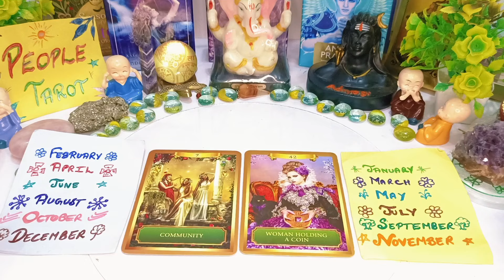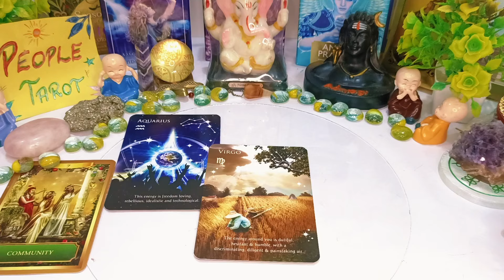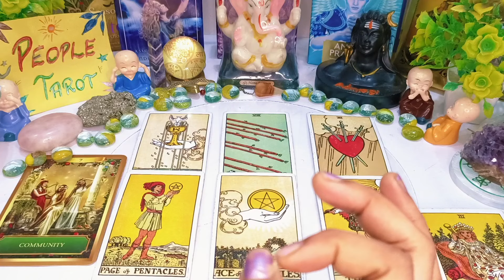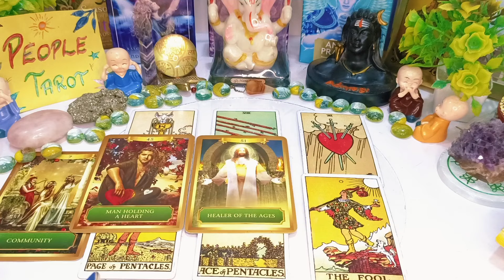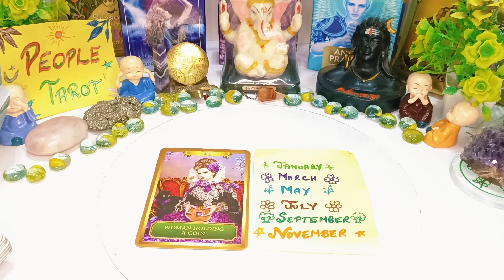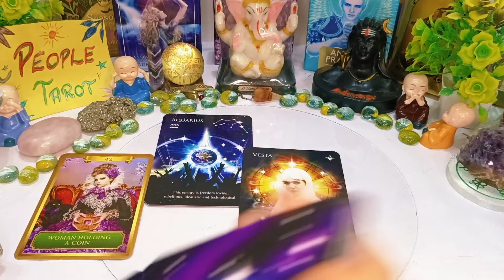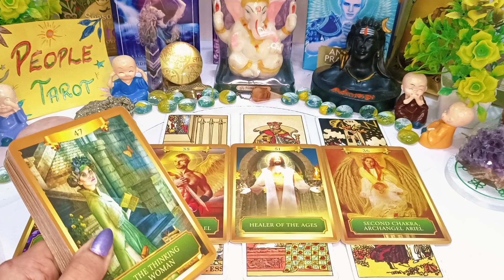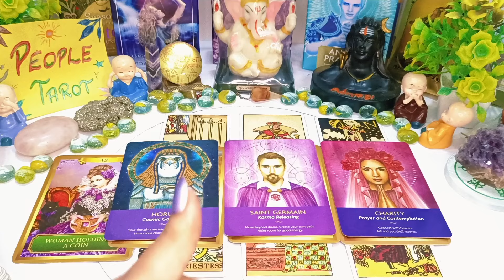💥Shocking Prediction For You ( October, November, December 2024)✨Next Three Months🌈Timeless Reading💯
Intro : 0:00 🌺✨
Choose A Pile : 1:20
pile 1 : 1:30
pile 2 : 19:51

Video Question:

Next 3 month
next 3 months tarot
next 3 months tarot hindi
who will you marry pick a card
who will I marry tarot in hindi
Who is your destined partner
who is in your destiny
who is your destined partner in hindi
Who is your destined partner pick a card
who is your destined partner tarot in hindi
2024 Tarot Reading in hindi
Aapki shadi Kisse Hogi tarot
आप टैरो से किससे शादी करेंगे हिंदी में
आपकी शादी किससे होगी
Aapki shadi kb hogi i heal tarot hindi
आपकी शादी कब होगी
who will be your destined partner in hindi
apki shadi Kisse hogi pick a card
ਆਪਕੀ ਸ਼ਾਦੀ ਕਿਸ ਹੋਗੀ
நான் டாரட்டை யாரை திருமணம் செய்வேன்
முத்தம் ஹோகி மேரி ஷாடி
കിസ്സെ ഹോഗി മേരി ഷാദി
ഞാൻ ആരെ വിവാഹം ചെയ്യും
കബ് ഹോഗി മേരി ഷാദി ടാരോട്ട്
کب ہوگی میری شادی ٹیرو
آپ ٹیرو سے کس سے شادی کریں گے؟